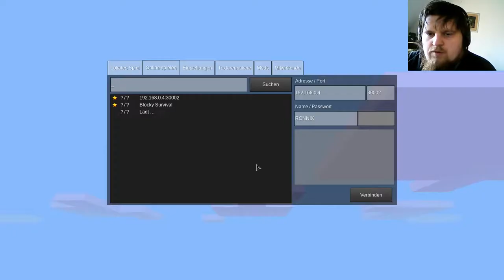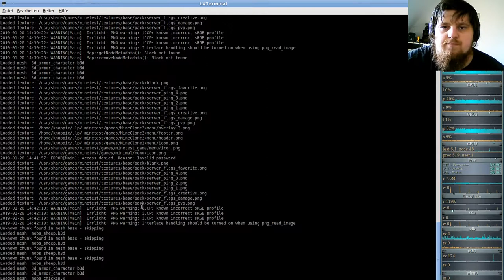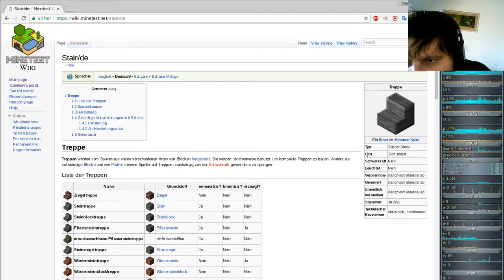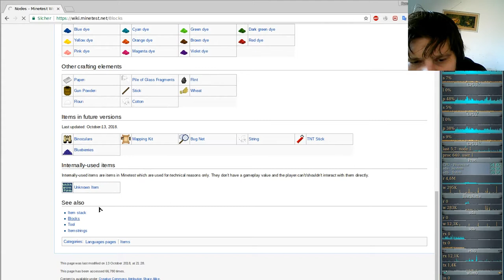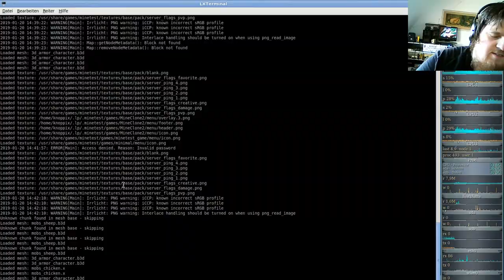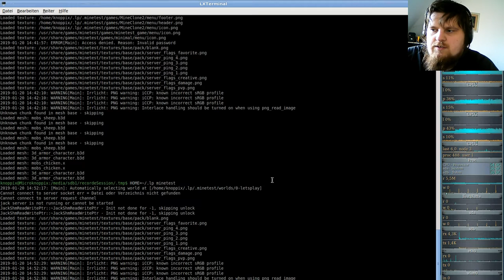MineTest Server( Minecraft orientiertes Open-World-Spiel ) #04